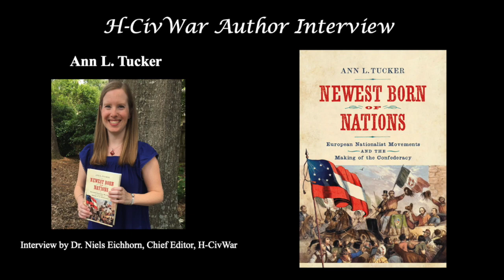Interview with Ann L. Tucker--Filibusters in the Antebellum South